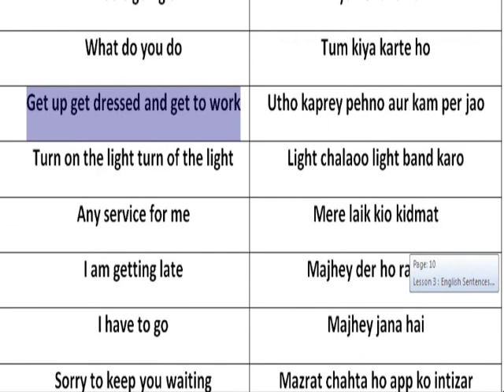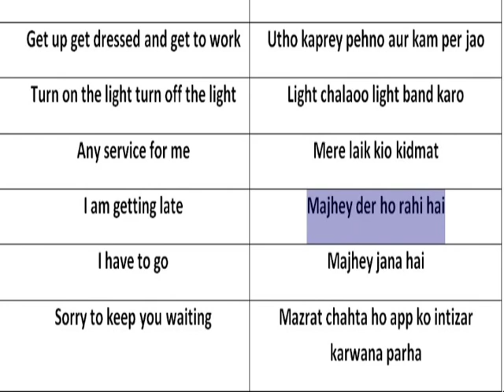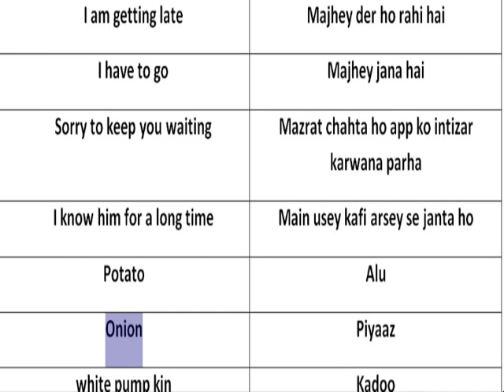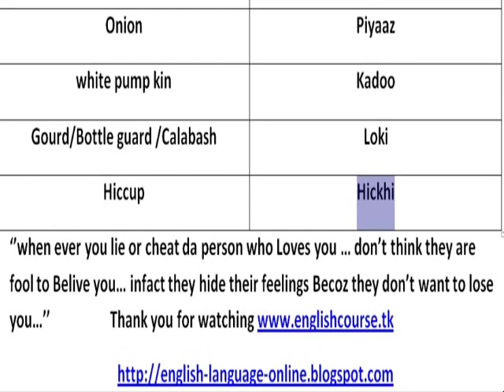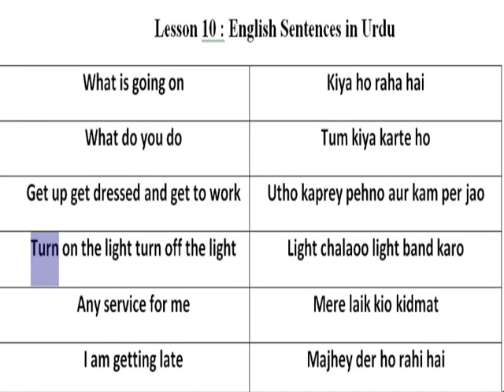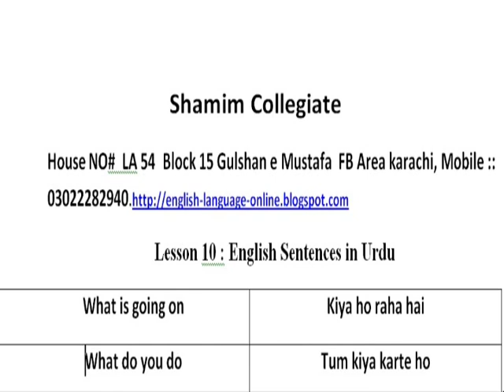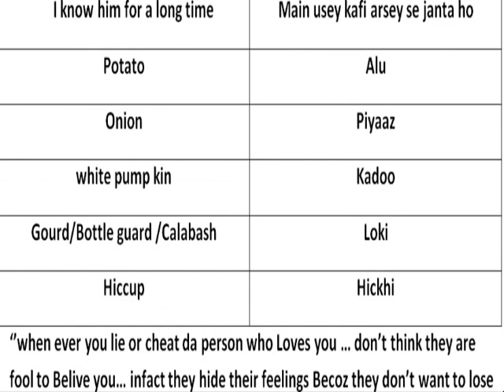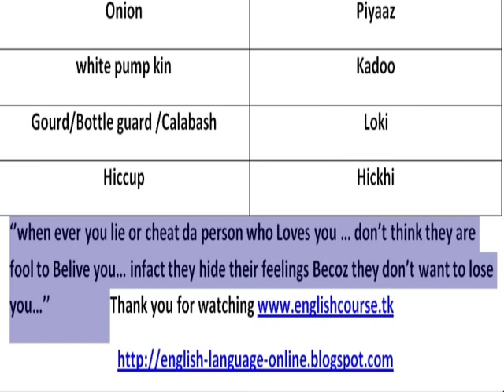Lesson Ten Learn English Through Sentences In Urdu